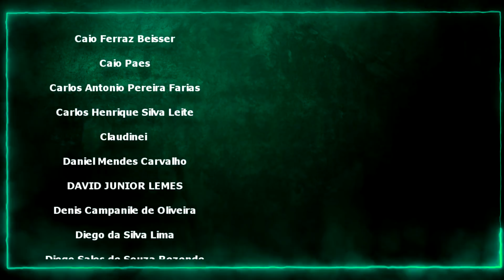CAPSVANIA - Record of Lodoss War - Deedlit in Wonder Labyrinth - CAPSLOCK CLASTEVANIA REVIEW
Você esta de férias com o Araujo! Videos Diários Janeiro inteiro!
Conheça a nova série do Canal CAPSVANIA , onde vamos explorar o mundo dos Metroidvanias!